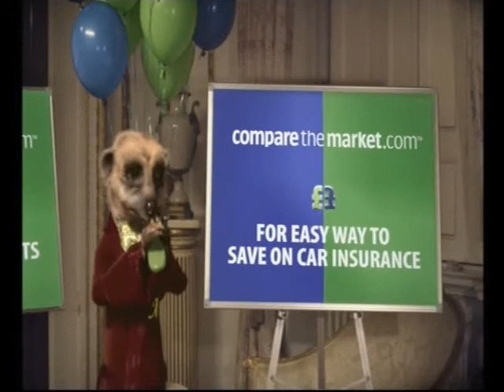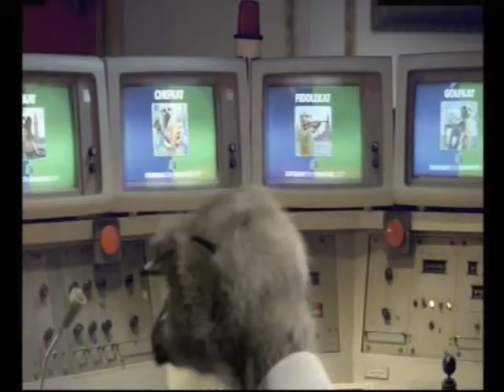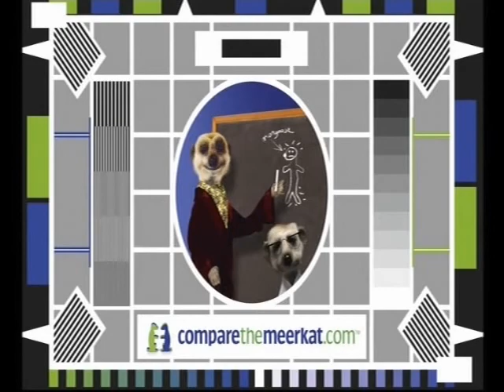Sky Active Ads Countdown and 'Meerkat Bloopers' On 'Sky Intro' Channel 2009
One night some time in 2009 my grandad was flicking through channels and found himself on the Sky Intro channel which was playing this and he tried to record it - and to his surprise it worked (you can't normally record from the Sky Intro channels) because he wanted to show me (as I was someone who liked the compare the meerkat adverts and the sky intro/interactive stuff).
I remember some kind of Sky Active Ads page presumably on Sky Active but it always just played the screen from the very end of this video. If it wasn't for the fact it has Sky Active in the name I'd say it could potentially have been on the Sky Preview channel, something which I feel like I came across once then could never find again (mostly because I would've only looked on Sky Active not Channel 999 and even then I wouldn't have looked very thoroughly. I do remember seeing it in the 'How Sky Gets To You' video and thinking it felt familiar). So obviously this was the channel connected to (played on) that page.